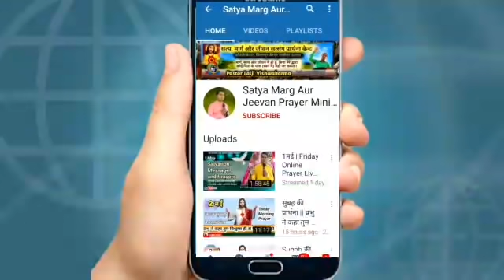सुबह_की_प्रार्थना//परमेश्वर सारे जगत का न्याय करेगा//Morning_Prayer//Pastor_Lalji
14 नवम्बर  सुबह की शक्तिशाली प्रार्थना🛐